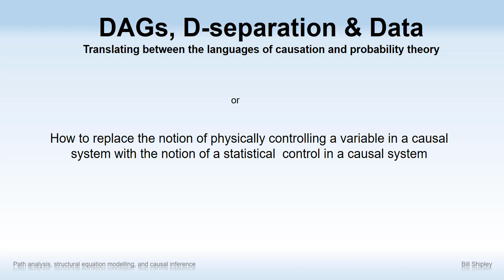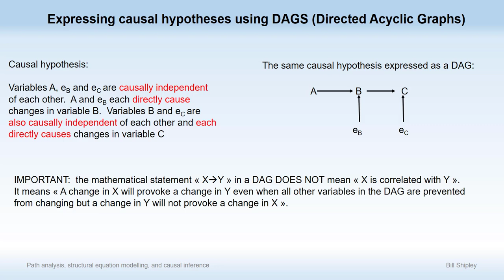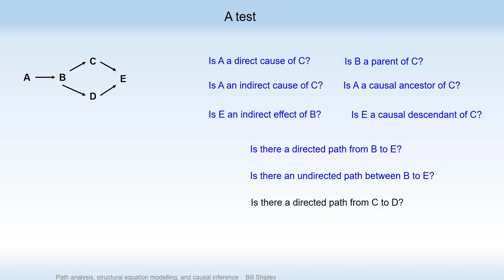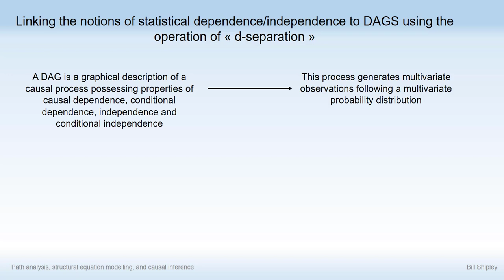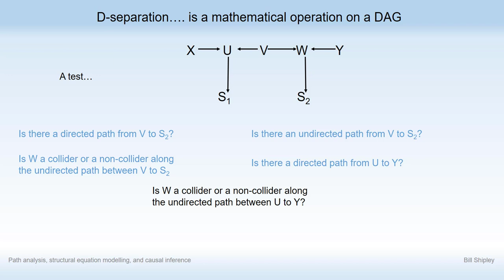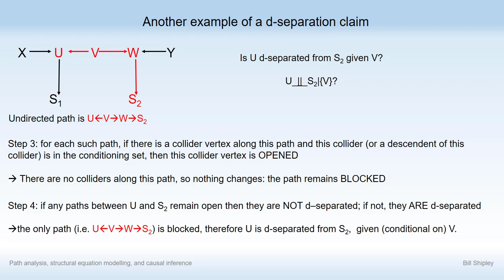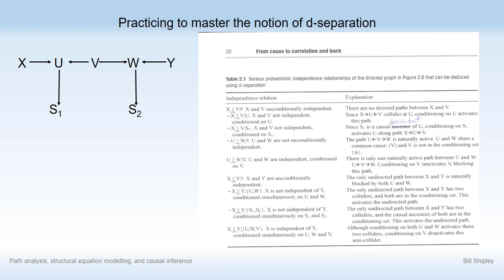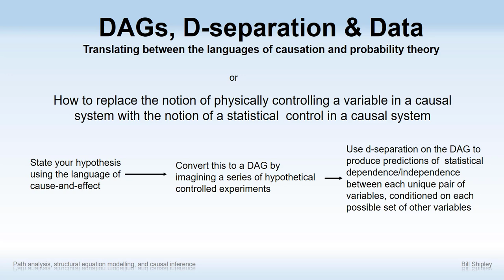Lecture 2 DAGS, d separation and data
Lecture 2 of an intensive online course on path analysis and structural equation modelling.  This lecture discusses how to translate an hypothesised cause-effect model into a directed acyclic graph (DAG) and how to translate this DAG into a multivariate probability distribution using the concept of d-separation.